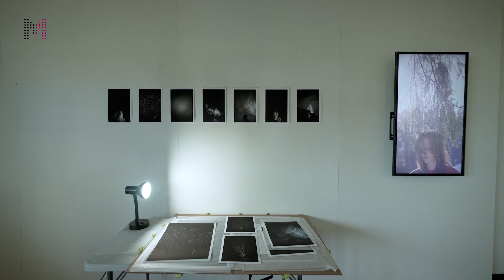Entrevue avec Josiane Roberge - 41e Symposium d'art contemporain de Baie-Saint-Paul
Découvrez le projet et la démarche de  l’artiste visuelle, cinéaste et vidéaste Josiane Roberge, qui participait à la 41e édition du Symposium d'art contemporain de Baie-Saint-Paul à l'été 2023.

Josiane Roberge explore le caractère impalpable de la rencontre de soi et de l’autre à travers les médiums de la vidéo, de la photographie et de la performance. Ses œuvres mettent en scène des personnes de son entourage (des non-acteurs) et « pointent du regard » leurs états d’être et leurs mouvements intérieurs. Dans leur mise en images, l'artiste vise la sobriété et la simplicité, afin de laisser tout l’espace à ce qui peut s’y déployer par la contemplation. Par le minimalisme de ses œuvres, Josiane Roberge cherche à dévoiler des nuances cachées ou non entendues de l’expérience humaine, une porte invisible qu'elle tente de traverser avec ses propositions.

Réalisation : Go-Xplore.com Agence créative